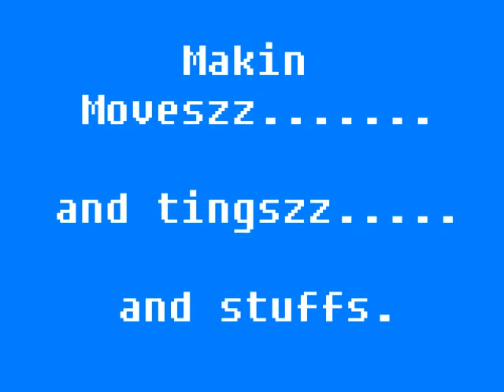Sonic Bee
Messing around with wax 2.0, I made a little video for my friend Sonic Bee aka Brian. Music by Chrizz Luvly